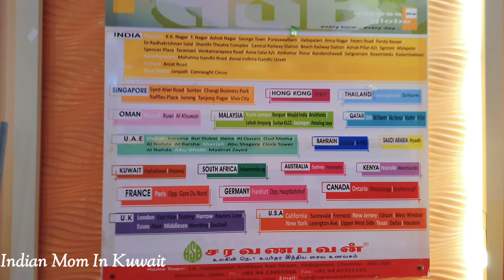Weekend At Beach | Kuwait Magic | Family Life In Kuwait | Sarvana Bhavan | Indian Mom In Kuwait